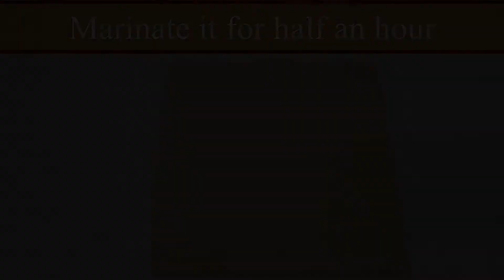Creamy smoked pasta | quick and easy delicious smoky pasta | The Smart Food #22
This is very quick and easy recipe of creamy smoked pasta. This creamy smoked pasta is truly something special and so simple to make. This is very delicious recipe. You should try this.
یہ کریمی سموکڈ پاستا کا ایک تیز اور آسان نسخہ ہے۔ یہ کریمی سموکڈ پاستا واقعی کچھ خاص اور بنانے میں آسان ہے۔ یہ بہت ہی مزےدار نسخہ ہے۔ آپ کو اس کی کوشش کرنی چاہئے۔

INGREDIENTS:
Pasta 250 g
1 carrot
1 capsicum
1 chopped onion

RECIPE:
First marinate the chicken with spices, sauces, ginger-garlic paste and corn flour. Leave it for about 30 minutes.
Heat oil in a pan. Add onions and saute them. Add marinated chicken and cook it until it becomes tender. Add vegetables, sauces, salt, and pepper in it and mix. Add pasta and cream in it. Cook for 1-2 min. Place a bowl in center of pasta. Put a burning coal in it. Add some butter and cover it until the smoky flavor penetrates every piece of pasta. Then dish out and enjoy this creamy smoked pasta.